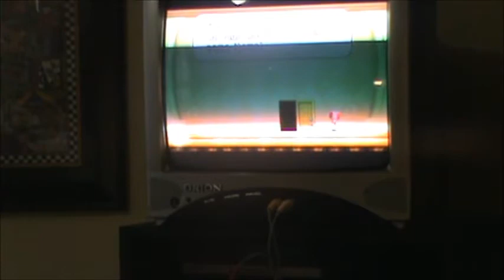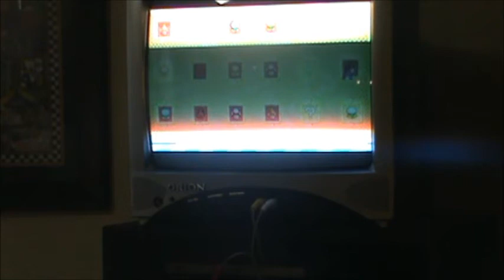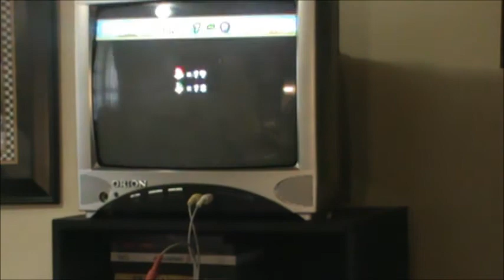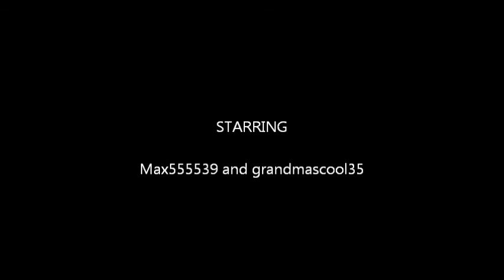NSMB Wii Part 3-World 1 Tour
We beat 1-4 and 1-6 and go to the Mushroom House